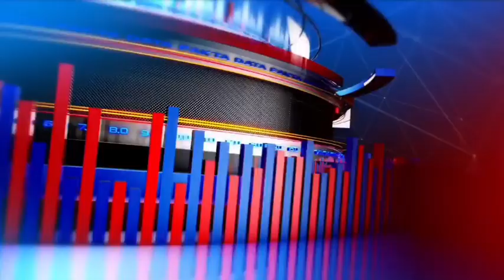यमुना एक्सप्रेसवे पर हादसे में जिंदा जल गए पांच लोग